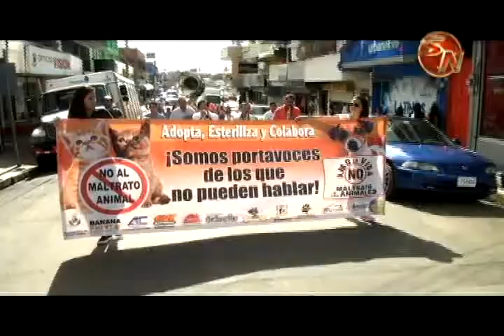Aprovida tendrá actividades en barrio Sinaí para recaudar fondos